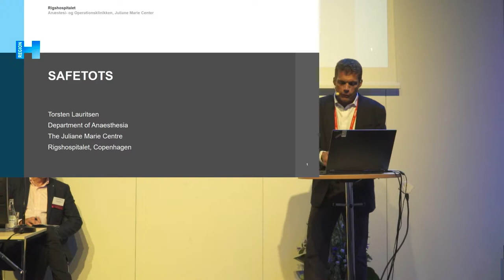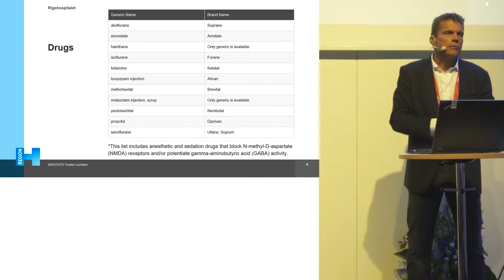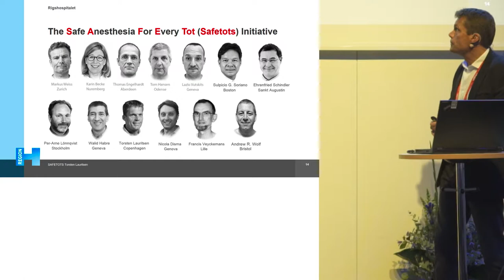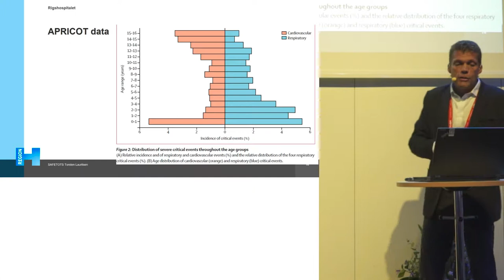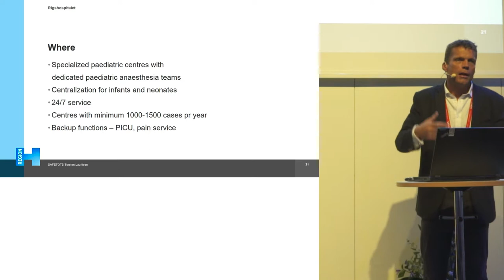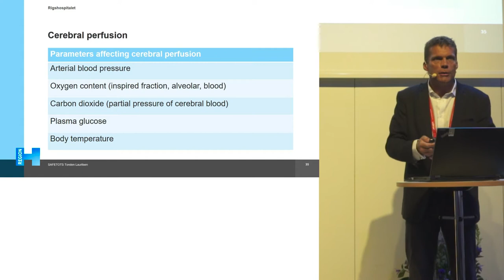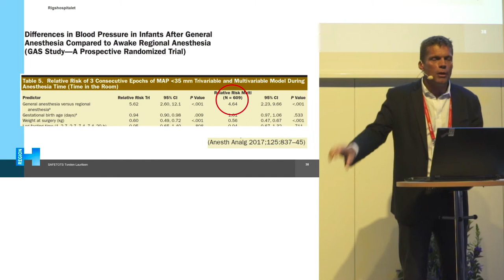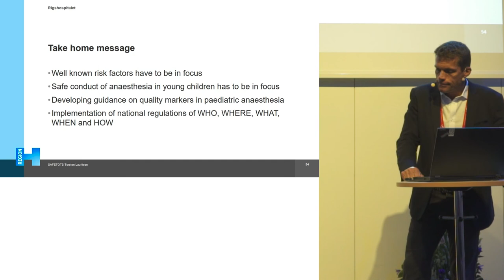SAFETOTS - Torsten Lauritsen - SSAI2017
A talk by Torsten Lauritsen at the 2017 meeting of the Scandinavian Society of Anaestesiology and Intensive Care Medicine.

Delivered in collaboration between scanFOAM, SSAI & SFAI.